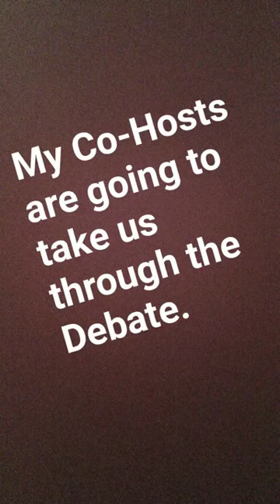Snapchat Takeover - Student Debate on Animal Testing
Wednesday 15 March 2017, L3 Public Services Student and NUS Executive Nelson took over the College Snapchat account to cover the weekly student debate.

Hear what our students think about Animal Testing.
West London College Social Meadia Handles